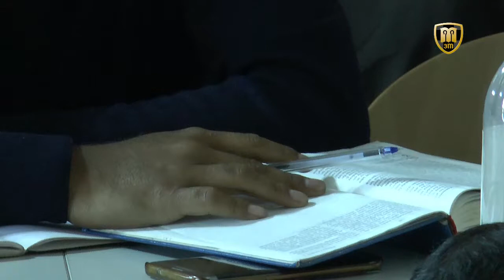SIPT 2018 - Session 13 (Florent Varak)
Sommet international de la Prédication textuelle 2018
Session 13 : Dispenser droitement la parole de Dieu - Florent Varak